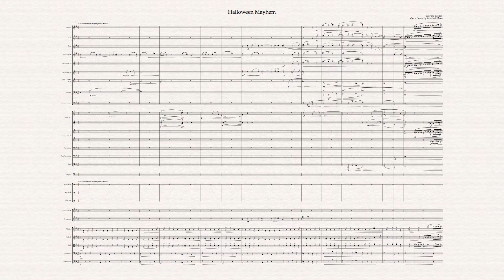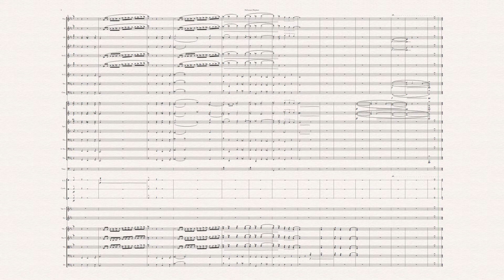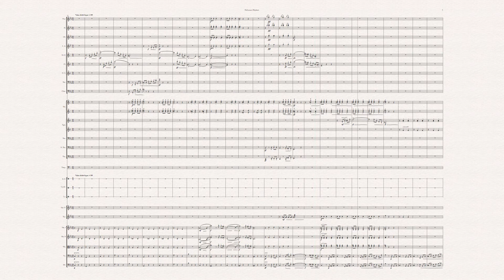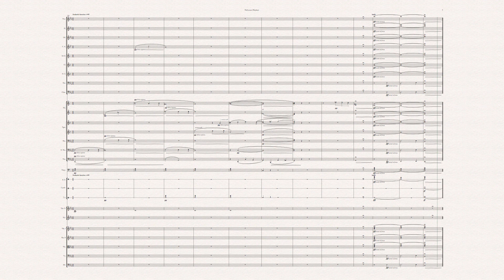Halloween Mayhem (Free after "Halloween Macabre" by Marshall Shaw)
a Symphonic poem created after a theme provided by Marshall Shaw for his Halloween Challenge. I used a combination of StaffPad and Sibelius with NotePerformer 3 to render the audio. In Marshall's film you can hear the StaffPad version. I provide to you the version as done by NotePerformer.
I had tremendous fun when creating this little piece. Although he live in dark times. The Titel I chose for the piece is: "Halloween Mayhem, A Symphonic poem about fun and fear in Corona times"
I hope you enjoy it. Don't forget to check Marshall's video to see what the other guest composers created.
Also check my YouTube channel for more information about my music.